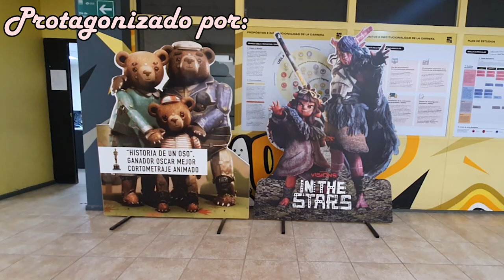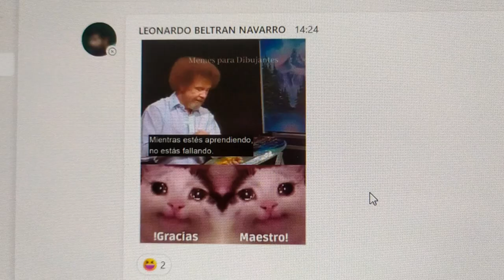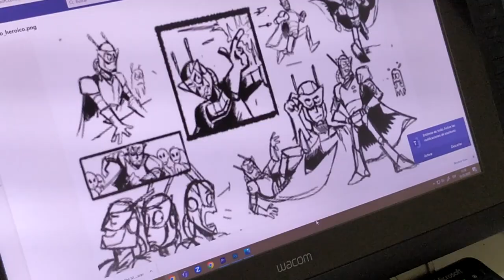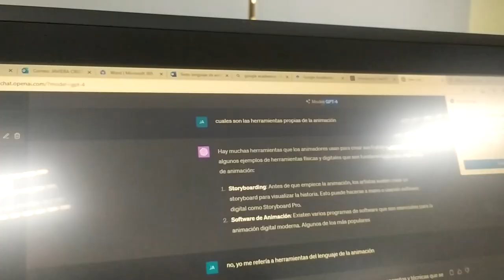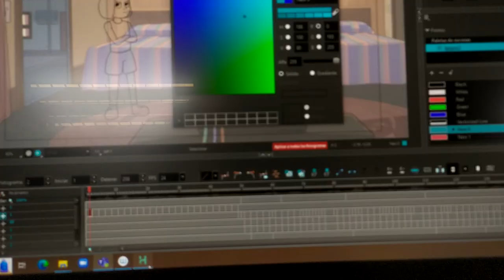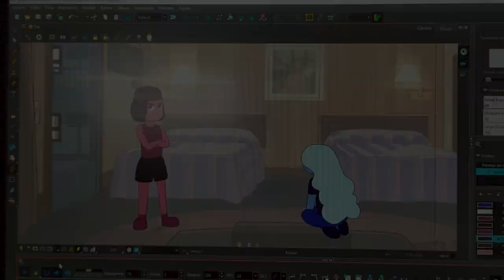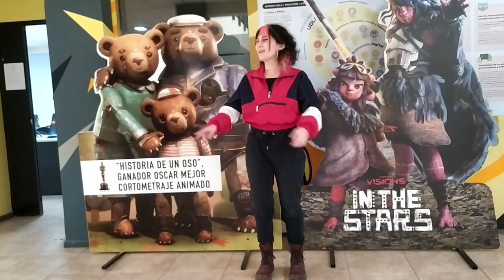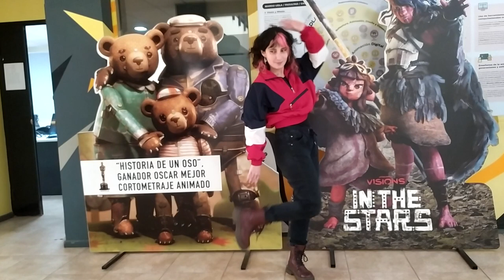Temporada final del Anime! Parte 1 [UDLA / 7mo semestre]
Estudiando animación digital en la UDLA, ahora con su arco final de proyecto de título :O Se viene un año completo de estrés sin fin :D
(Sí, me cuentié caleta con la miniatura asdfgh)